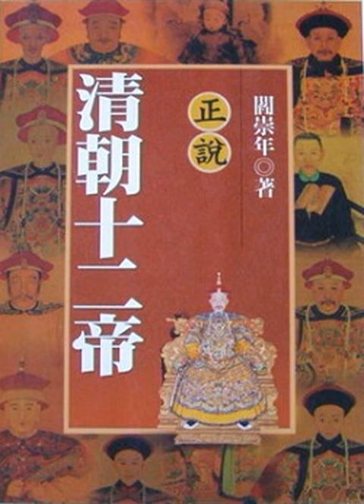004 天命汗努爾哈赤（四）：十大貢獻 成功之謎